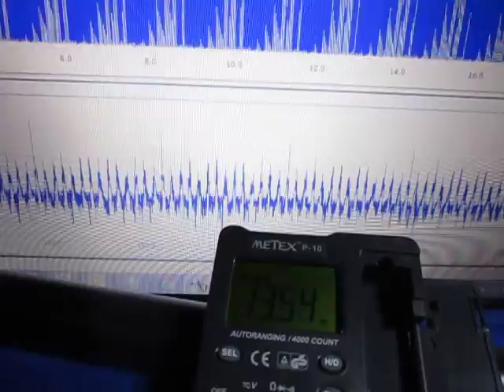オリジナル超音波実験 ultrasonic-labo